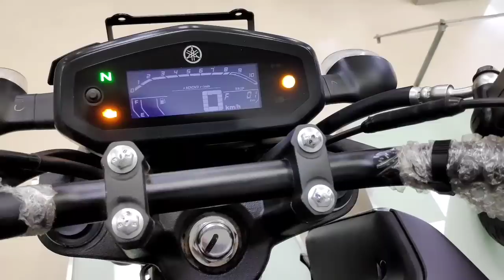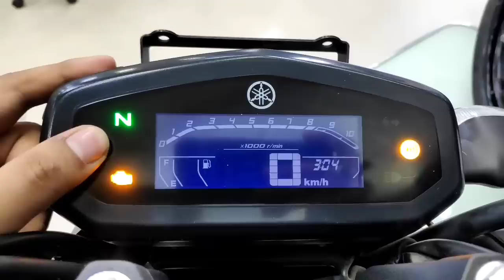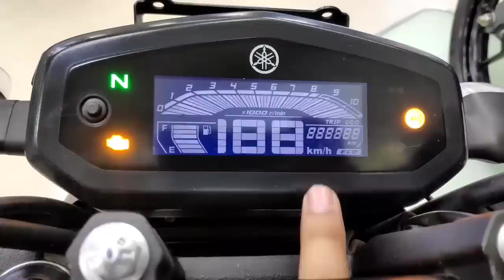New Yamaha FZS V3 BS6 2020!! Darknight Edition | New Changes | Sound | Detailed Review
Courtesy - SNC Yamaha Udyog, Dasnagar Balitikuri Kalitala, Howrah.